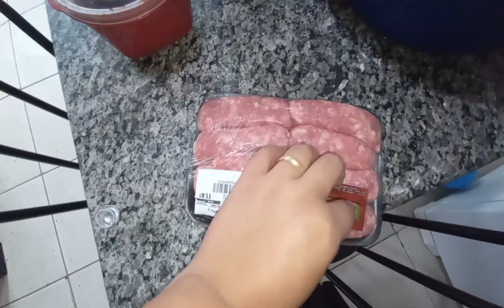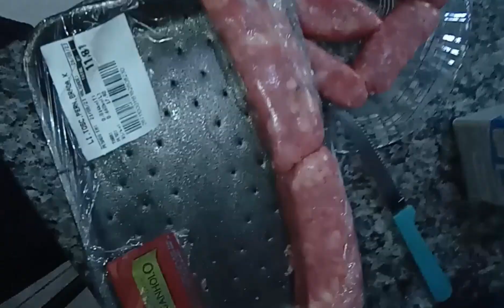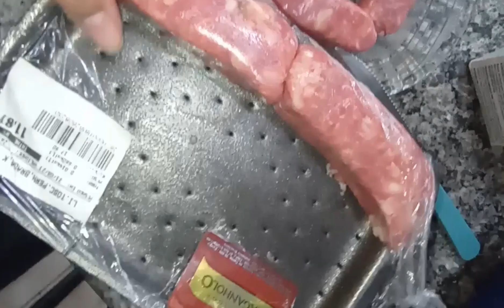VLOG:LIMPEZA UMA SEMANA SEM LAVAR O BANHEIRO🥵🤢🤮LAVEI LOUÇA E MOSTREI MEU ALMOÇO😋